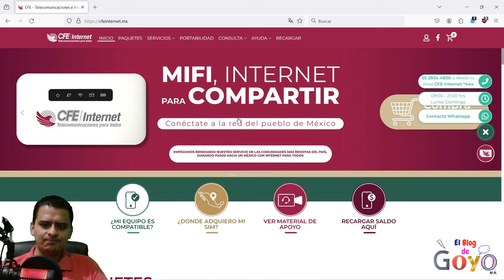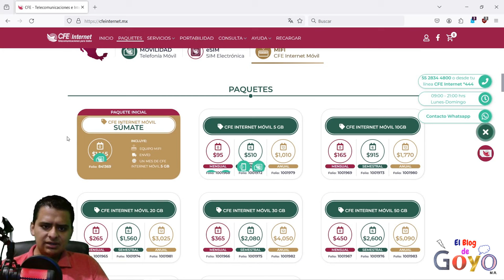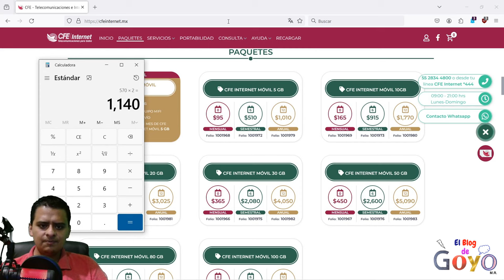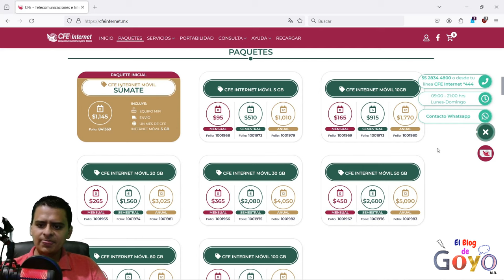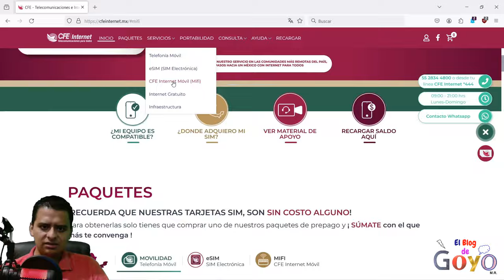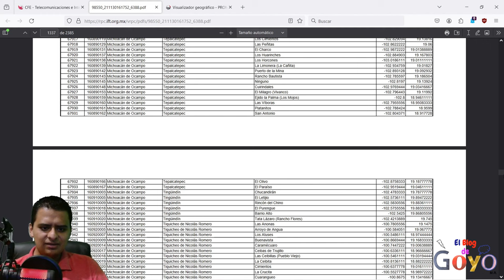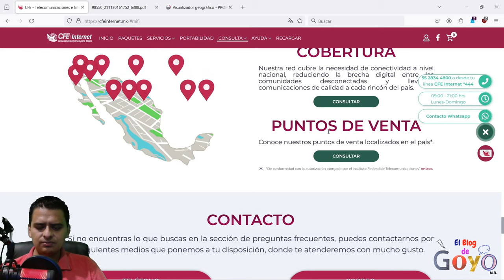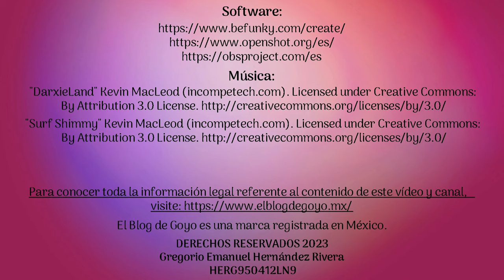MiFi de CFE Internet